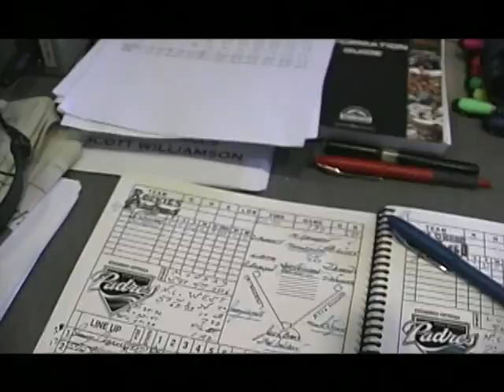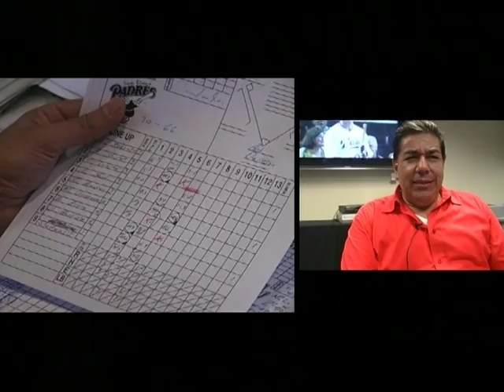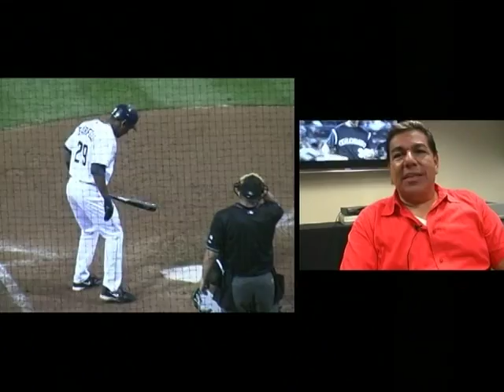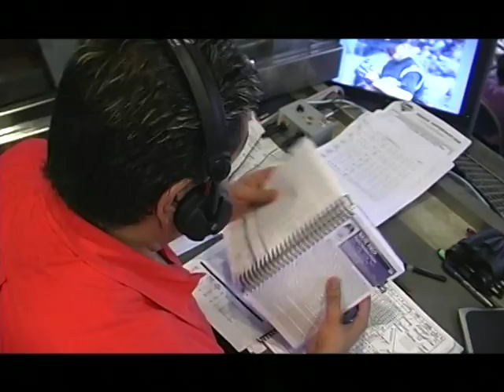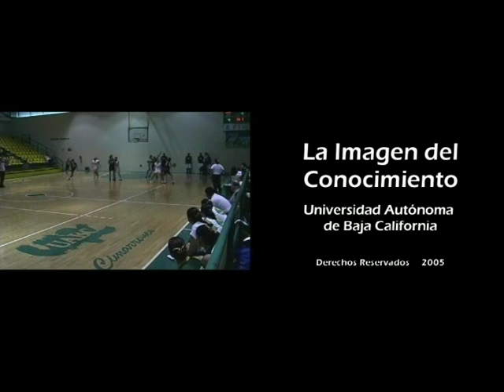Solo Deporte #35, Septiembre 2006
- Universitarias
- Vinny Castilla, San Diego Padres
- Eduardo Ortega, voz oficial San Diego Padres